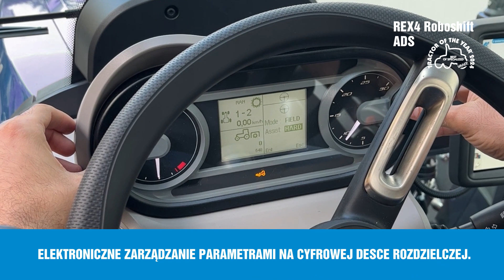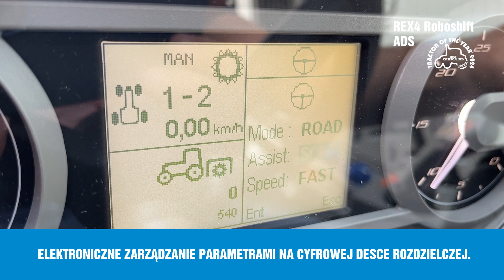Landini - Advanced Driving System+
Odkryj przewagę technologiczną modeli Landini, wyposażonych w zaawansowany system ADS+ (Advanced Driving System+). ✨

To innowacyjne rozwiązanie znacząco podnosi komfort i bezpieczeństwo pracy operatora. 👍

Korzyści z systemu ADS+:

Automatyczne wyrównanie kół w trybie drogowym: Eliminuje konieczność ciągłej korekty toru jazdy, gwarantując precyzyjne prowadzenie maszyny. 🛣️

Łatwe kierowanie na nierównym terenie: System automatycznie dostosowuje siłę wspomagania, zapewniając pełną kontrolę nad traktorem w trudnych warunkach. 🌳

Zwiększona sztywność kierownicy wraz ze wzrostem prędkości: Zapewnia większą stabilność i precyzję prowadzenia przy wyższych prędkościach, co przekłada się na komfort jazdy porównywalny z samochodem. 🏎️

System ADS+ to nie tylko wygoda, ale przede wszystkim bezpieczeństwo. 🛡️ Poprawia stabilność traktora, co jest kluczowe podczas pracy z ciężkim osprzętem. 💪

Zapraszamy do odwiedzenia naszej strony internetowej lub kontaktu z najbliższym dealerem, aby poznać szczegóły dotyczące systemu ADS+ oraz innych innowacyjnych rozwiązań dostępnych w traktorach Landini. 🤝